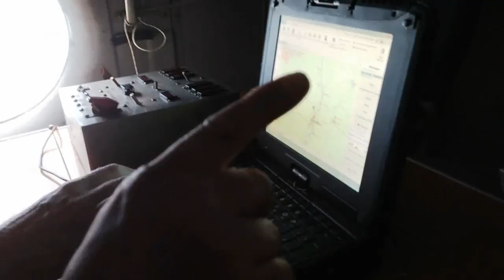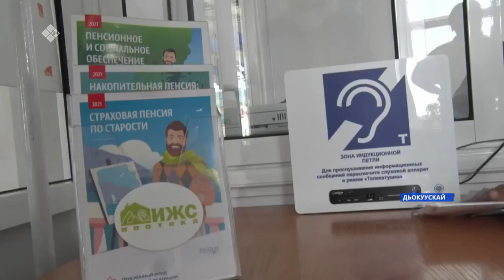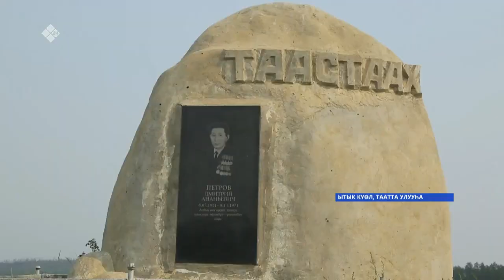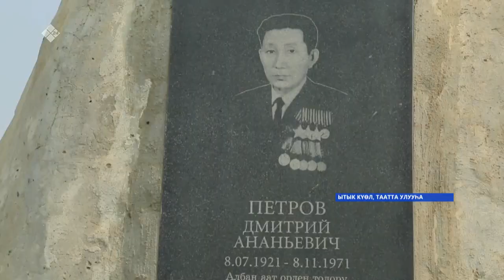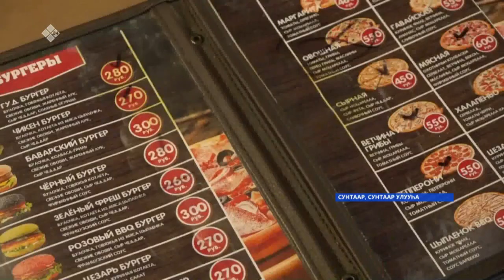«Саха сирэ» информационнай биэрии. От ыйын 09 күнэ, 18:00ч.